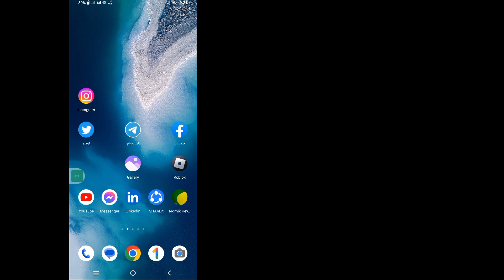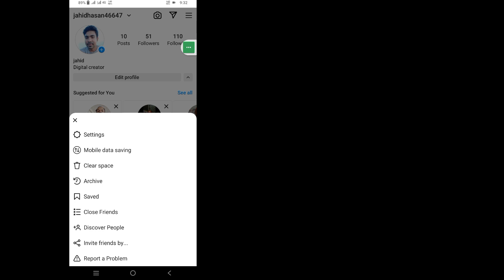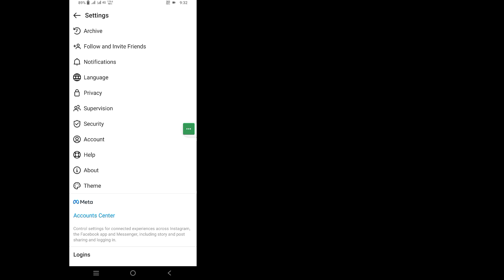كيفية تفعيل الوضع الداكن على انستجرام بعد الإعدادات الجديدة || إعدادات Instagram Dark Theme (2023)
مرحبا الرجال
 سأوضح في هذا الفيديو كيفية تمكين الوضع الداكن على Instagram بعد الإعدادات الجديدة || إعدادات Instagram Dark Theme (2023)

 قم بتشغيل Instagram.
 اضغط على صورة ملفك الشخصي في الجزء السفلي الأيمن للانتقال إلى ملف التعريف الخاص بك.
 حدد أعلى قائمة الهامبرغر اليمنى.
 اضغط على الإعدادات ، ثم حدد الموضوع.
 اختر Dark.
 بهذه الطريقة السهلة ، يمكنك بسهولة تمكين الوضع الداكن على Instagram بنجاح

 كيفية تمكين الوضع الداكن على Instagram هل أنت من مستخدمي iOS و Android و iPhone للجوال؟  ثم اتبع الخطوات أدناه

     "من فضلك"
     مثل
     👉👉 تعليق
     الاشتراك